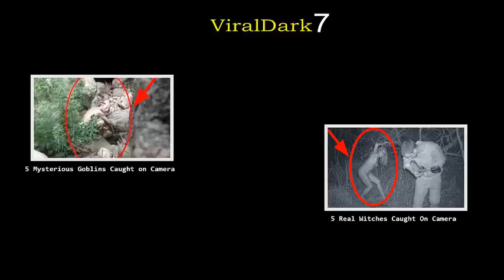In the desert, on a military base in Arizona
The sun is very hot, yet the military soldiers do not sleep, They are protecting  us from the unknown the lives in A51